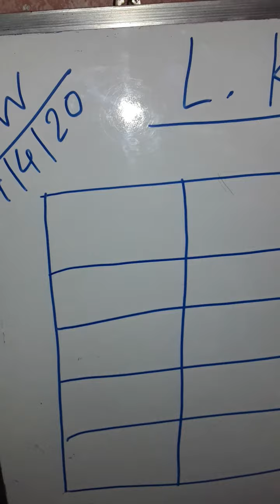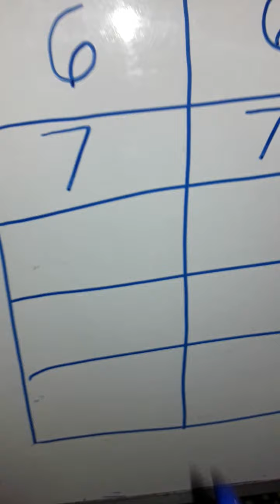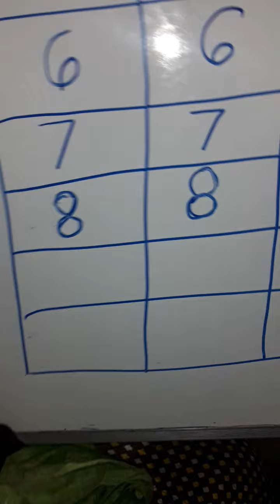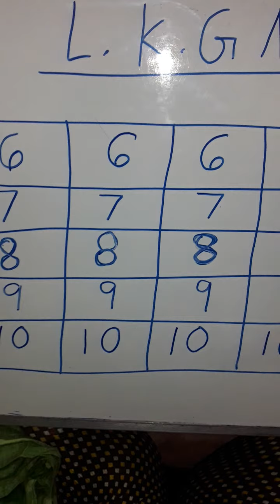L.K.G MATH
L.K.G AND U.K.G STUDY HACKS.